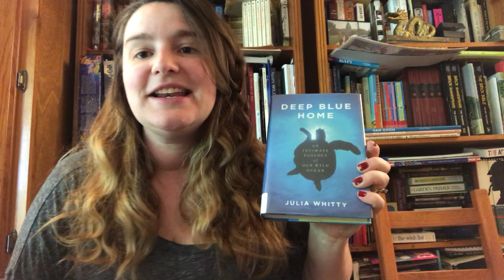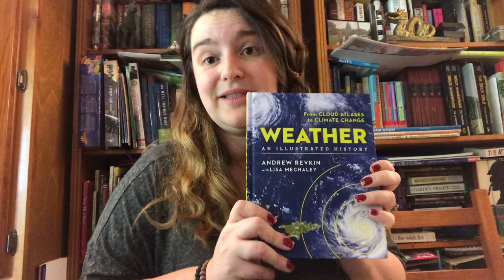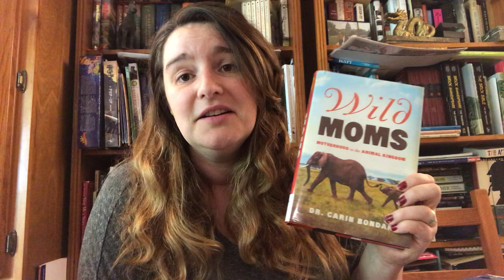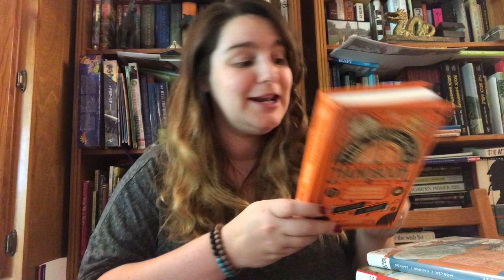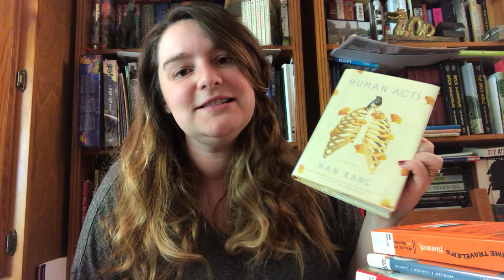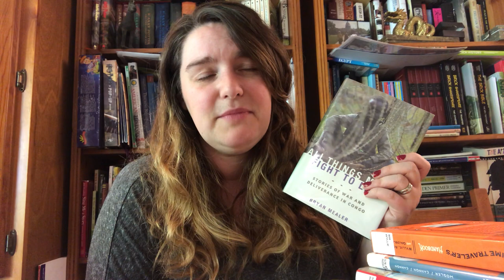Library haul with my new card!!! Romance, history and short novels!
What is exciting in this haul? What romance recommendations do you have (especially with a feminist bent)?